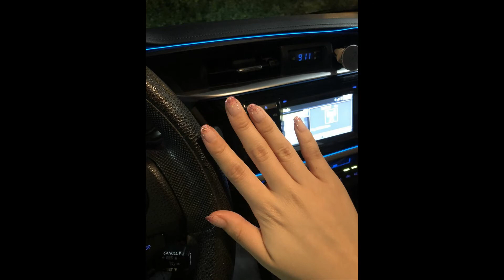Modern Nails in Spring, TX 77379